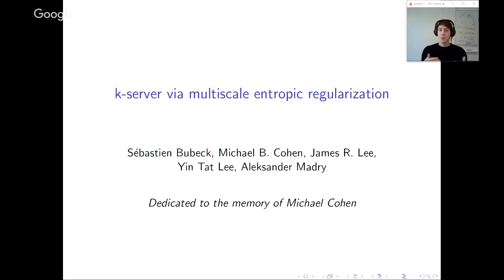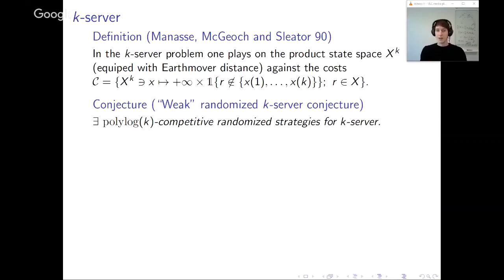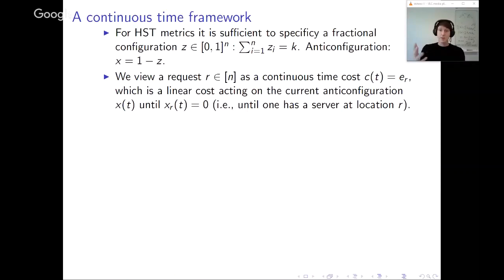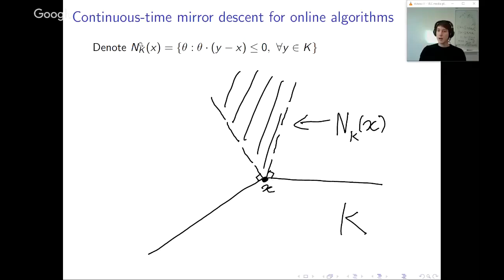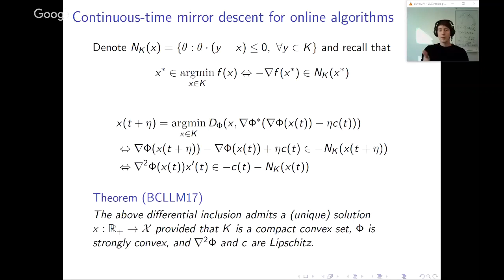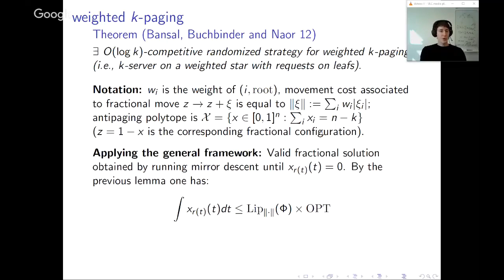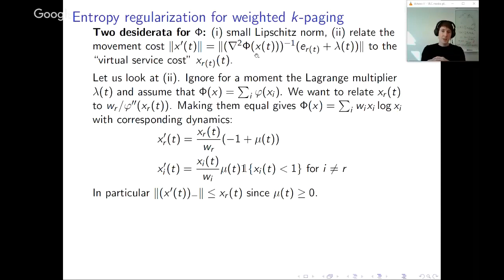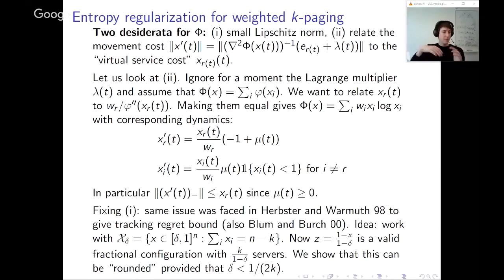TCS+ talk: Sébastien Bubeck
Speaker: Sébastien Bubeck (Microsoft Research)

Title:  k-server via multiscale entropic regularization

Abstract: I will start by describing how mirror descent is a natural strategy for online decision making, specifically in online learning and metrical task systems. To motivate the k-server problem I will also briefly recall what we know and what we don't know for structured state/action spaces in these models. Using the basic mirror descent calculations I will show how to easily obtain a log(k)-competitive algorithm for k-paging. I will then introduce our new parametrization of fractional k-server on a tree, and explain how to analyze the movement cost of entropy-regularized mirror descent on this parametrization. This leads to a depth*log(k)-competitive (fractional) algorithm for general trees, and log^2(k) for HSTs. I will also briefly mention dynamic embeddings to go beyond the standard log(n) loss in the reduction from general metrics to HSTs.

Joint work with Michael B. Cohen, James R. Lee, Yin Tat Lee, and Aleksander Madry.